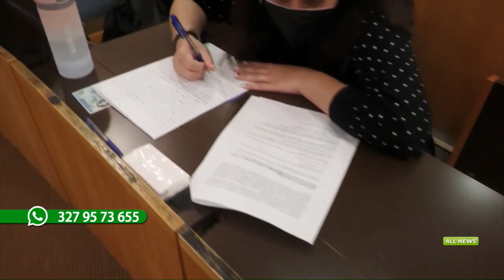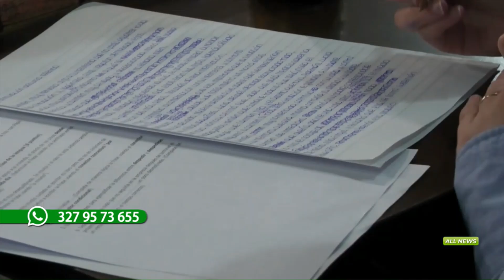Rubrica ASCOLTAMI a cura di OPM su TVRS - Puntata del 14/11/2022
Puntata del 14/11/2022 della rubrica ‘Ascoltami’ in onda ogni lunedì all’interno del telegiornale di TVRS a cura dell’Ordine degli Psicologi delle Marche  Edizione Sera delle 20 15